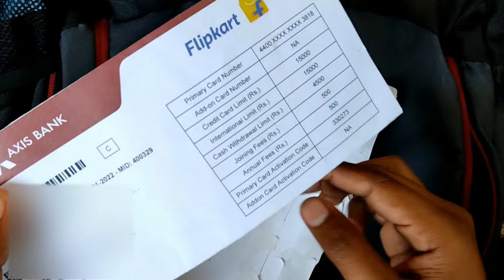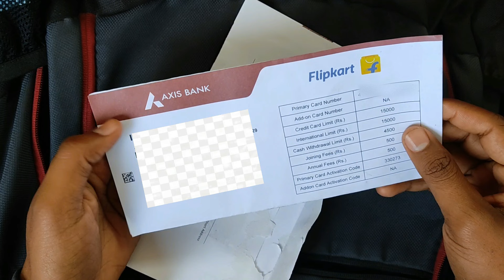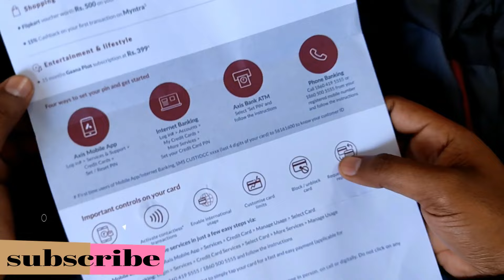Flipkart axis bank credit card unpacking | without income proof कैसे मिला?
Axis credit card apply online :-

how to get flipkart axis bank credit card | flipkart credit card apply, approval, unpacking and details.

Note:- some content of this video has been used under fair use policy.i am not forcing to anyone download or invest on this app. this content is only for educational purpose.